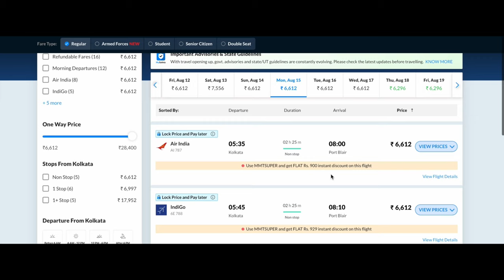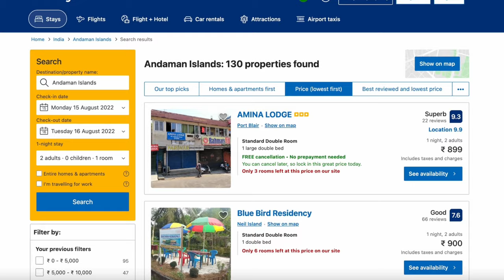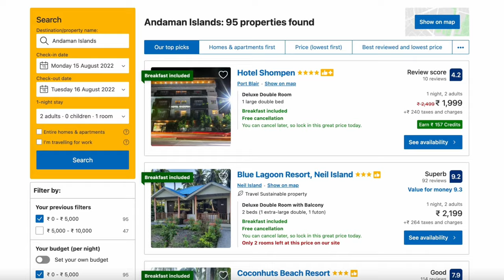Andaman Nicobar Tourist Places | Andaman Tour Guide,Budget | Honeymoon In Andaman | अंडमान कैसे जाये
For Andman Tour Package Booking:
Name - Maharaja Travels, Andaman
Registered Recognised & Approved by Directorate of
Andaman Tourism.

For Scooty Rental Service at Havelock, Neil & Port Blair
Company Name-: Andaman Rentals

For Andaman Honeymoon Packages:
Name: Andaman Tour Planners Pvt. Ltd.

Andaman Nicobar Tourist Places | Andaman Tour Guide,Budget | अंडमान कैसे जाये | Honeymoon In Andaman

Time Tags
0:00 Intro
0:10 Is andamans part of india?
0:28 Best time to visit
0:43 How to reach andamans?
1:14 Flight Ticket cost
1:50 Daily Budget for the trip
2:40 Hotel room cost
3:48 Water sports cost
4:42 Places to visit and tourist places
5:38 Scooty rental cost
6:24 How many days to spend in andamans